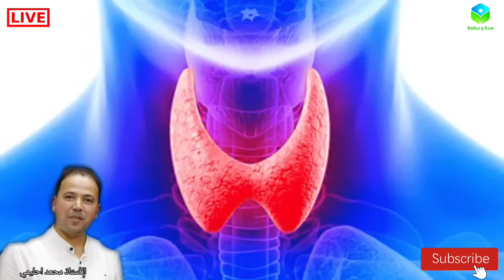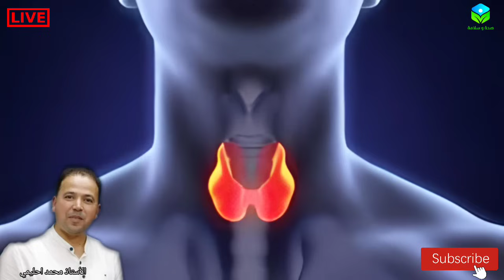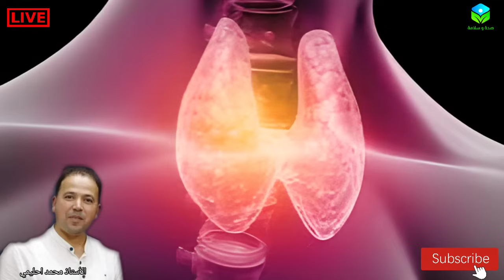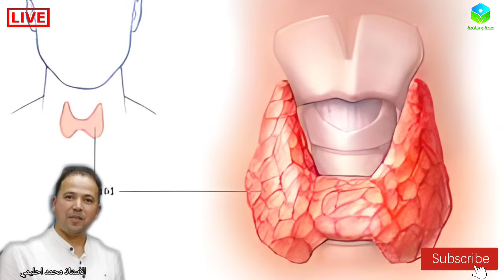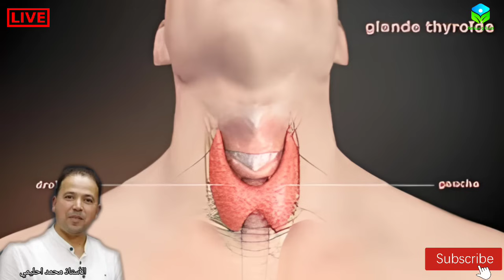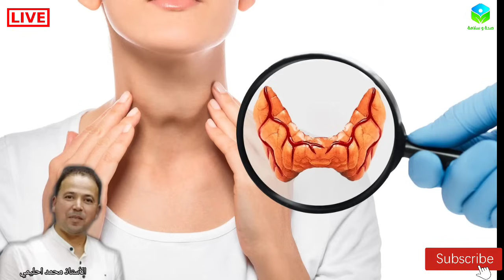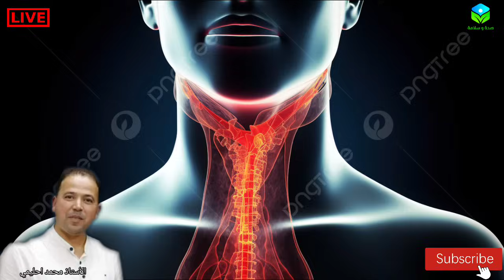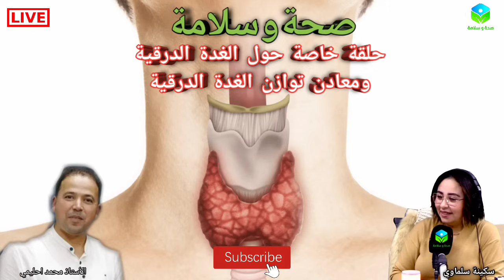🔴 أغذية ومعادن تساعد في توازن الغدة الدرقية مع الأستاذ محمد احليمي اختصاصي التغذية الصحية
برنامج صحة وسلامة حلقة اليوم حول الأغذية والمعادن التي تساعد في توازن الغدة الدرقية مع الأستاذ محمد أحليمي أخصائي تغذية صحية و الحمية العلاجية صاحب اكاديمية فن الحياة.